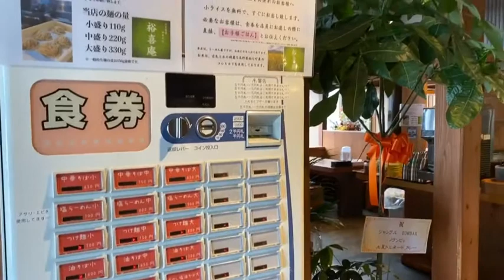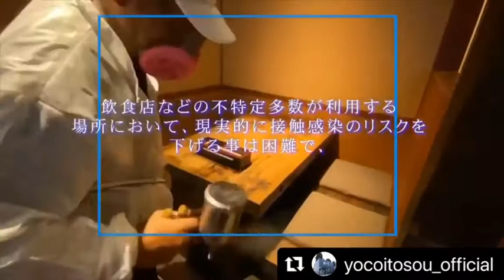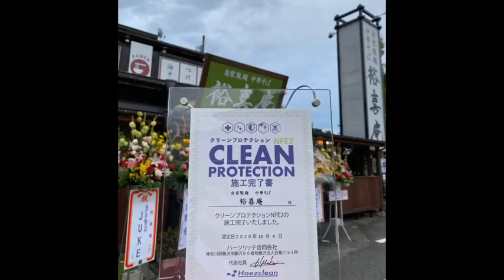自家製麺中華そば 裕喜庵（ラーメン店/長野県飯田市育良町3-2-1）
自家製麺中華そば 裕喜庵
住所/ 〒395−0152 長野県飯田市育良町3-2-1
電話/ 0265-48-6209